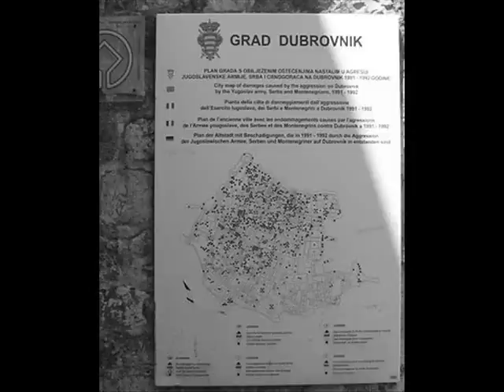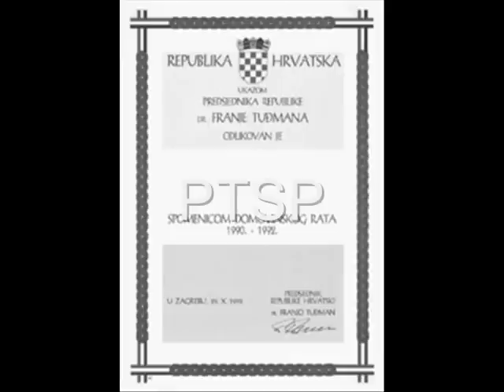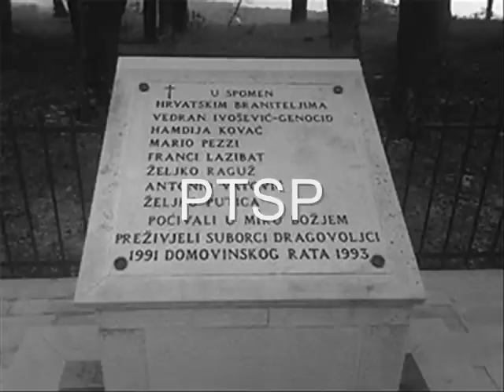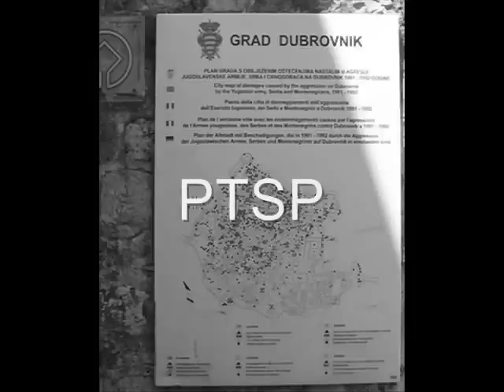PTSP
Vokali:Milan Matić,Ivica Šimunović i Branimir Kristović.
Tekst:Milan Matić
Aranžman i muzika Teo Martinović.
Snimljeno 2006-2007